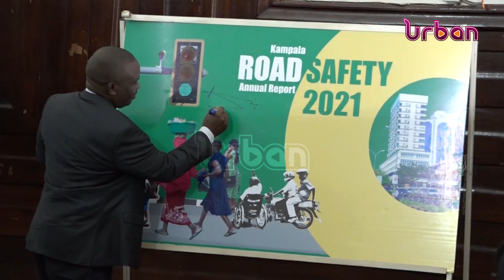2021 road safety report released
2021 road safety report released